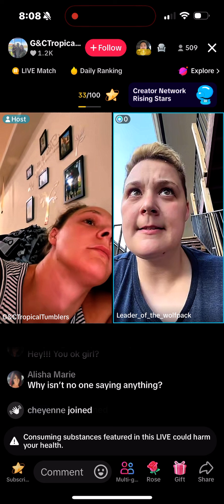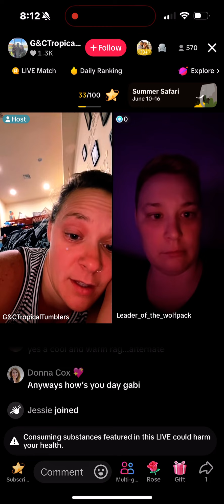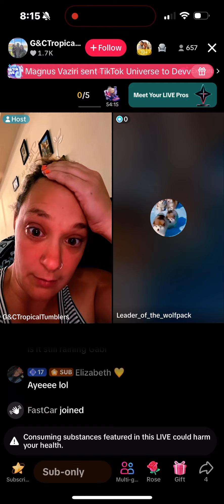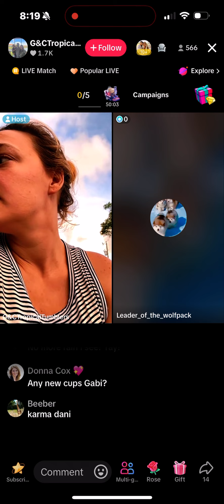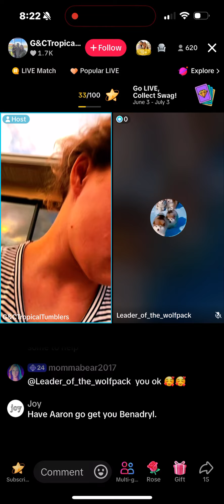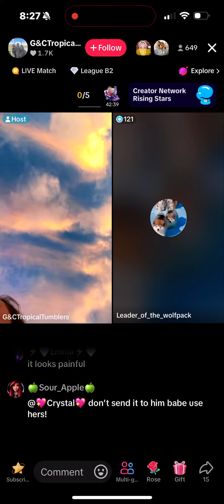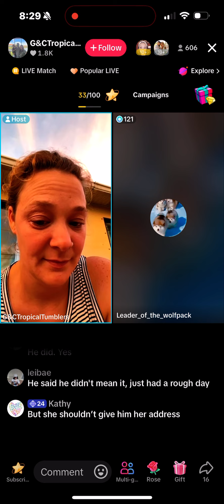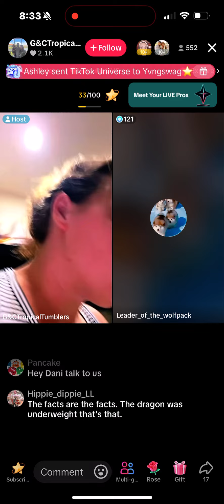Dani Having a Toddler Fit 6/13/24